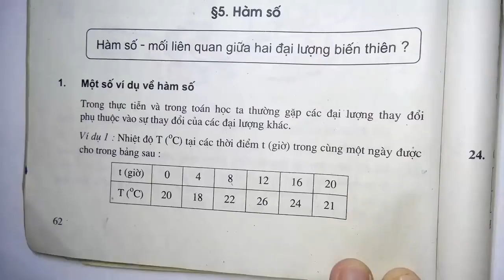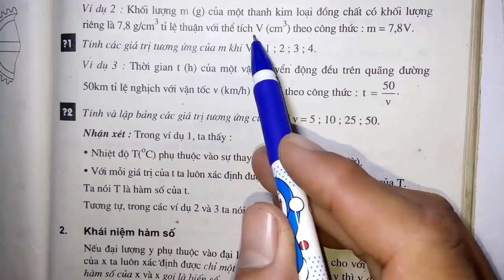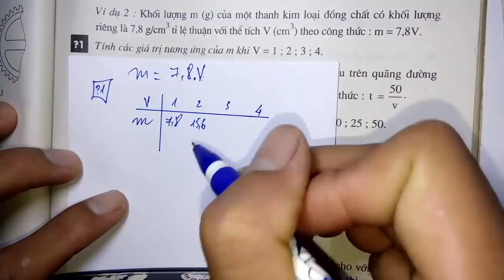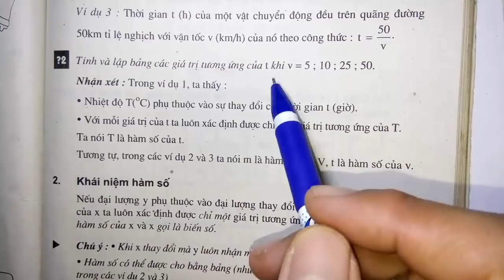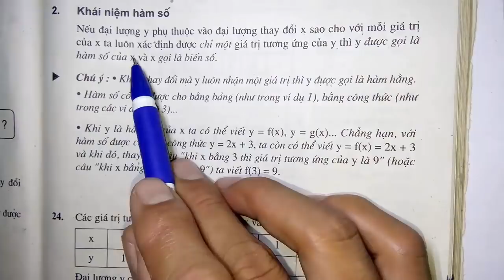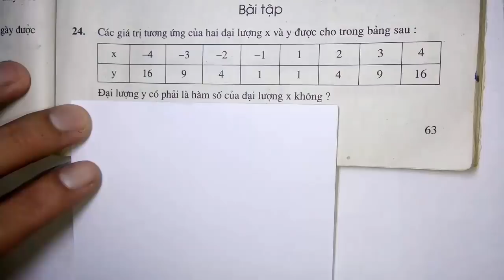Toán học lớp 7 - Bài 5 - Hàm số